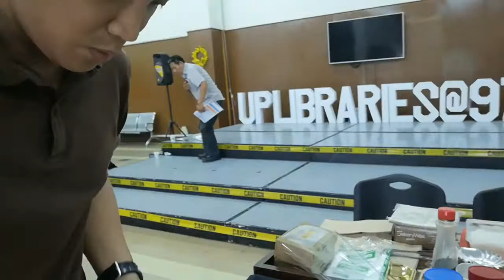Let's Talk About Sweets goes to UP Diliman!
An invitation to join the bazaar made this whole idea push through. @Let's Talk About Sweets this year sells sweet products for 4 consecutive days from Nov. 11 to 14, 2019 at the UP Diliman, Main Library, Lobby, Gonzalez Hall, Apacible St., Diliman Quezon City.
Numerous specialties were on displayed like that of a REVEL BAR (Oats and Chocolates Combined), FUDGY BROWNIES, (that has 3 exciting toppings...chocolate chip bits, marshmallows, and nuts), BANANA LOAF and CARROT LOAF, and our DEEP DARK CHOCOLATE COOKIES!

Let's Talk About Sweets
"We value taste and design"

FACEBOOK: Let's Talk About Sweets

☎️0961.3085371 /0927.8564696